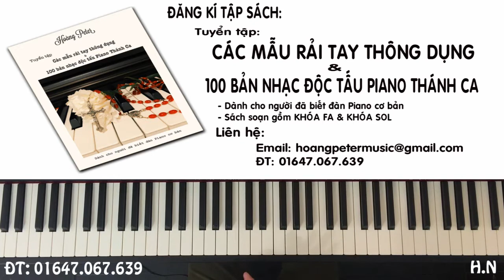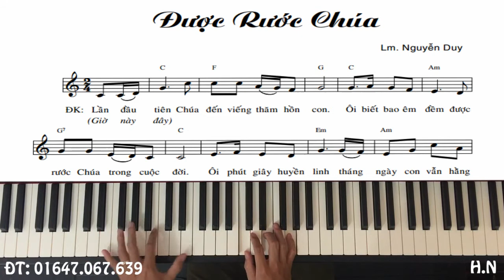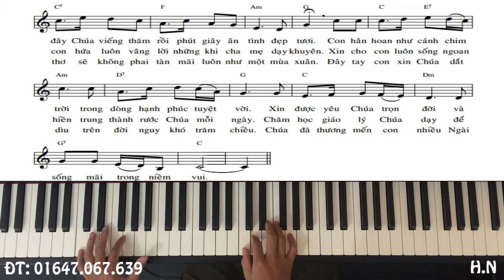Hướng dẫn đệm Piano Thánh Ca: Được Rước Chúa - Hoàng Peter